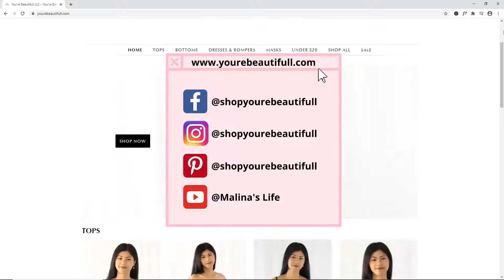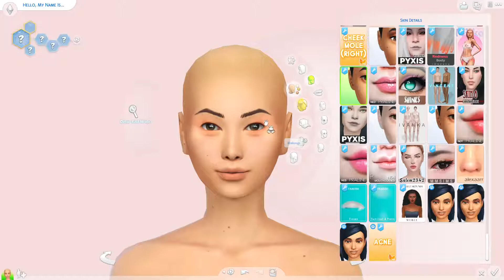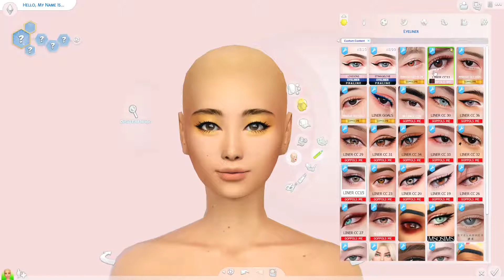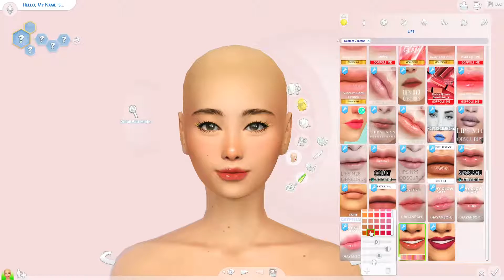*VOICE OVER* SIMS 4 DREAM HOME DECORATOR 🎨 YUKI GOLD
Hey guys! I'm so excited to start a new LP! Meet Yuki Gold our cheerful, creative, perfectionist.

❤️ UPLOAD SCHEDULE ❤️
THURS: 12:00 PM (EST)
SUN: 12:00 PM (EST)
BONUS VIDEOS: (Make sure notification is on!)

SIMS 4 GALLERY ID: MalinaGames